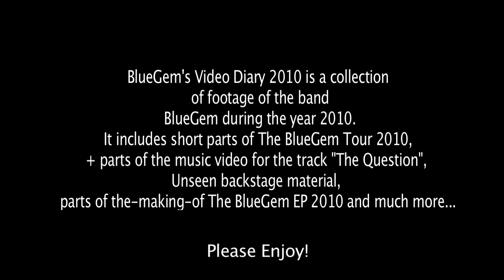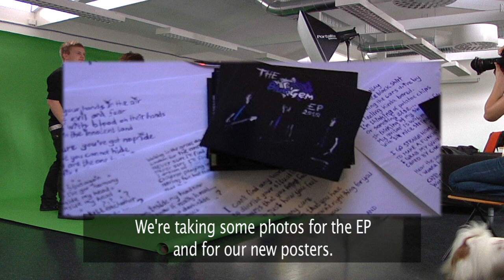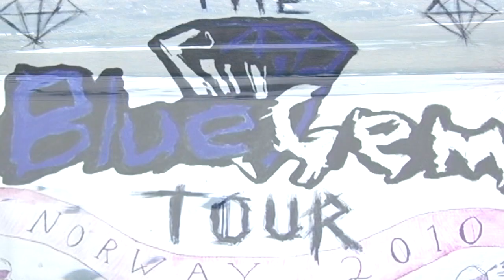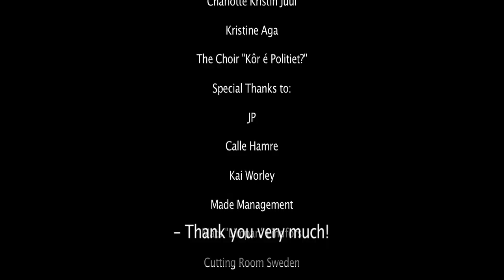BlueGem's Video Diary 2010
It's finally here! A late release, but worth the wait.
Contains the bands greatest moments of the year.
BVD contains footage from The BlueGem Tour 2010 (Norway),
Photoshoot, backstage footage, and a lot of other funny stuff.